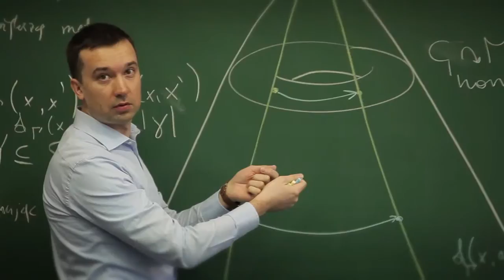Narodowe Centrum Nauki NCN10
Krótki przekrój przez 10 filmów zrealizowanych dla Narodowego Centrum Nauki.
Film opowiadają o beneficjantach grantów NCN.

Produkcja: Imperia Film
Agencja: Eura 7